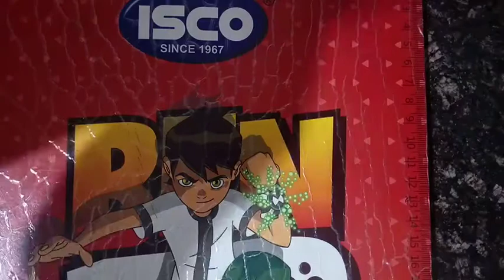Magnetic Field on axial and Equitorial axis due a magnet lecture-31 for class 12 by Sandeep Saini